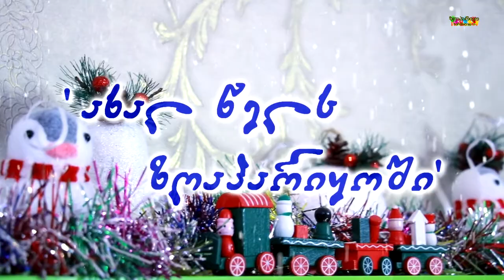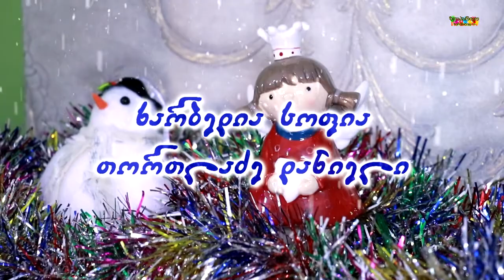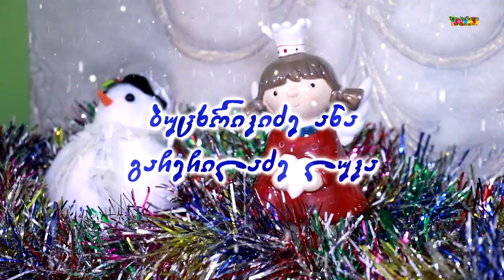ანა, ბაღის ზეიმი 18.12.2019